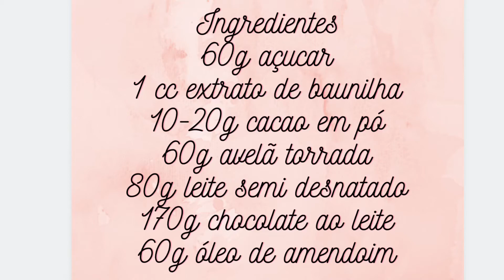Nutella na Bimby Thermomix